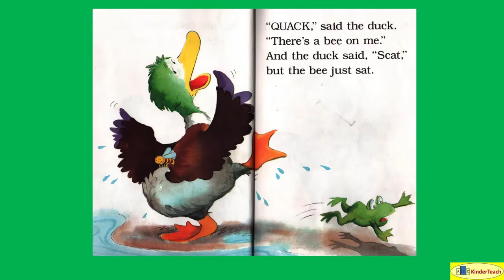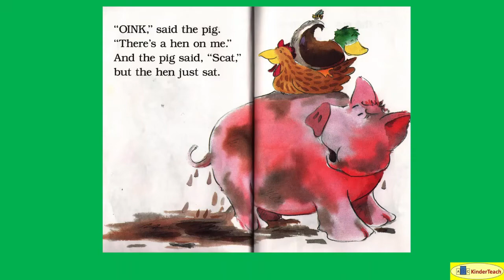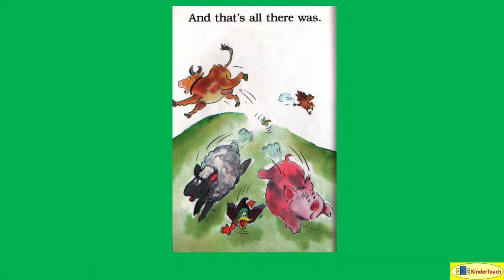Buzz Said the Bee -- Non-Interactive Read Aloud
Buzz Said the Bee (Lewison) Non-Interactive Read Aloud